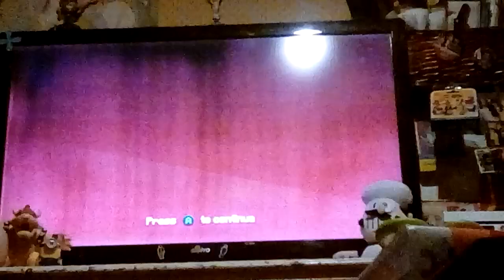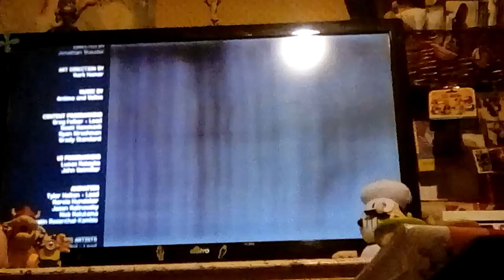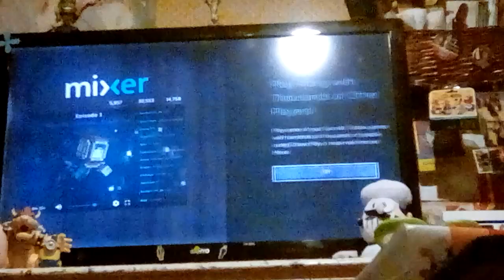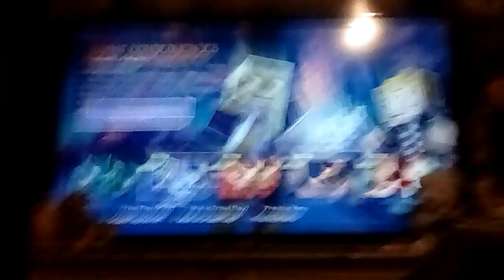Kuribo plays Minecraft Story Mode: Season Two! (Ep 1 FINAL PART!)